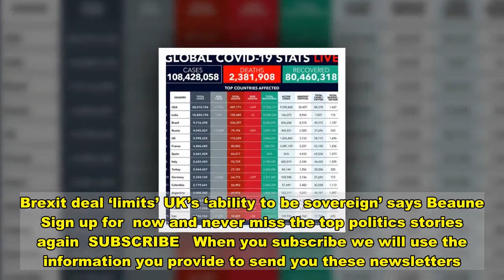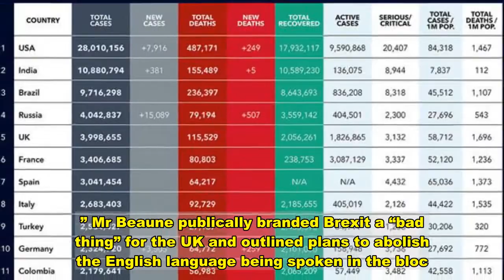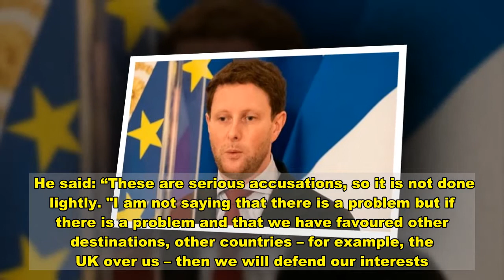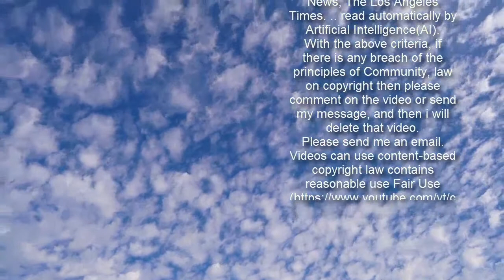Gloating Emmanuel Macron ally demands Brexit be used as blueprint for future trade deals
Brexit deal ‘limits’ UK’s ‘ability to be sovereign’ says Beaune Sign up for  now and never miss the top politics stories again  SUBSCRIBE   When you subscribe we will use the information you provide to send you these newsletters. Sometimes they'll include recommendations for other related newsletters or services we offer. Our Privacy Notice explains more about how we use your data, and your rights. You can unsubscribe at any time. The French Secretary of State for European Affairs, heard on February 11 in the Senate, believes that the post-Brexit agreement must serve as a model to be emulated, in order to "raise the level of ambition." He said: "We need to be able to apply it to other trade agreements. With Franck Riester [Foreign Trade] and Julien Denormandie [Agriculture and Food], in the negotiation of trade agreements. "I intend to use it. "It must be the condition for the acceptability of new trade agreements." Mr Beaune underlined the agreement signed with the British guaranteed a certain number of "unique" rules in order to ensure fair competition and to verify compliance with European environmental, agricultural and industrial standards or state aid.   Dubbed Macron's "mini-me" by Brexiteers in the UK, Mr Beaune has been a staunch critic of Britain's decision to leave the bloc. The French President's right hand has delivered a series of scathing attacks on the UK since Brexit finally became a reality in January. A former Tory minister has described the 39-year-old as the French President’s “mini-me” and claims he has an agenda towards the UK. They told Politico: “He appears to be Macron’s mini-me and looks as if he is trying to make a bit of a reputation for himself by being beastly to the Brits.  Trending  “To be honest, he hasn’t made much impact on this side of the Channel.” Mr Beaune publically branded Brexit a “bad thing” for the UK and outlined plans to abolish the English language being spoken in the bloc. He said: “I think we need to say what we think; I continue to think that Brexit is a bad thing, it’s a personal and political opinion, it will be a bad thing for the UK, it’s not good news for the EU.” The French official also insisted the UK would one-day reverse the result of the 216 EU referendum and rejoin the bloc.  Mr Beaune said: “I know it wasn’t a happy day for them or for me, I don’t forget that in some areas, like Scotland, Brexit is still a difficult moment. “I don’t forget that there are veterans and youths who were hoping for a future within the EU and hope to rebuild it another way or return one day. “I hope the UK will return to the EU one day, to be honest." The French politician has also been a strong defender of the European framework, insisting the current difficulties faced by the bloc lie in "industrial production" and resorting to "national procedures" would not be a solution to the problems. He tweeted: "Vaccines - I firmly believe in this European framework, not out of ideology, but because today the diff